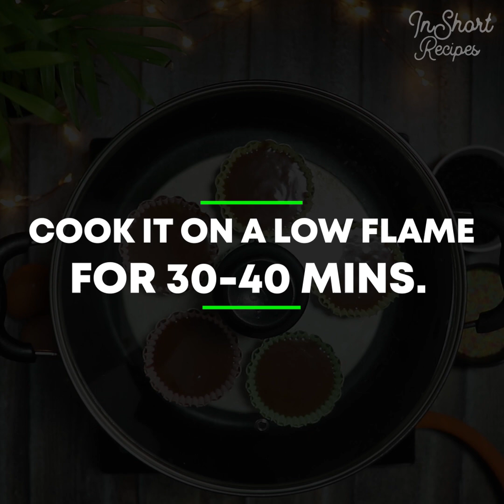Chocolate Cupcake Recipe | Super Moist Chocolate Cupcakes | Without Oven | Easy cupcake recipe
A chocolate flavoured small cupcake recipe with creamy and rich chocolate flavoured frosting or icing. This is a special chocolate cupcake recipe for a special day like birthday or anniversary. It is an ideal dessert alternative recipe for those who do not have access to conventional oven or cupcake moulds.

Ingredients:
• 2 Eggs
• Milk powder - 2 tbs
• Water - 1/4 cup
• Cocoa powder - 1tbs

Method:
In a large bowl, take 2 eggs, vanila essence and powdered sugar. Beat until it turns foamy. Add any purpose flour, milk powder, baking powder, cocoa powder, oil and water.
Pre heat the pan for 10 mintues and place the cup cake moulds with cup cake liners. Pour the cake batter ans cook for 30-40 minutes in low flame. Use froasting as you like. Chocolate cupcake is ready to serve!!! Try it guys, it is so delicious😋